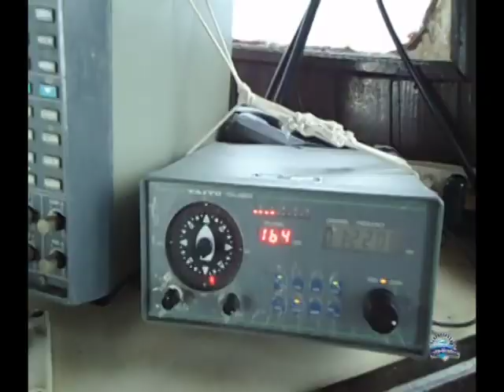Rivaldo Segundo : " O Mar é Minha Vida "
Rivaldo Segundo é um engenheiro de pesca que sempre amou a Família, os Amigos,  o Mar e os Animais.
Desaparecido desde de Outubro de 2012 em um Naufrágio em PE, porém eternamente presente em nossos corações